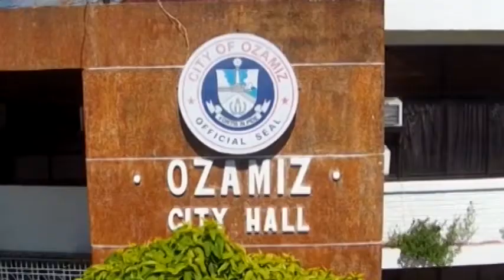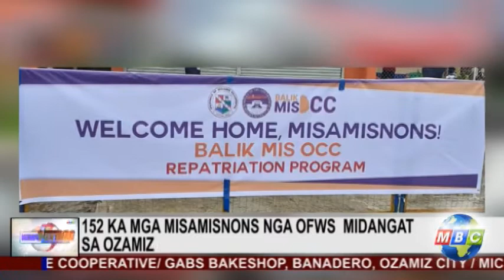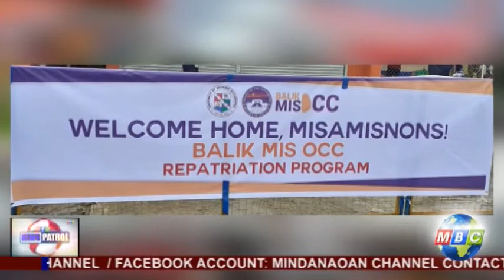OZAMIZ CITY : MBC NEWS PATROL MAY 28 2020